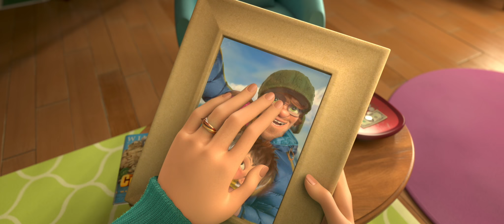Стань легендой! Бигфут младший — трейлер (27 июля 2017)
Обычный подросток по имени Адам отправляется на поиски своего давно пропавшего отца и попадает в приключение мифических масштабов. Его мир переворачивается вверх дном, когда оказывается, что в нем течет кровь последних легендарных хранителей леса — бигфутов. Теперь ему открыты такие способности как суперскорость, живительное прикосновение и возможность понимать язык животных.

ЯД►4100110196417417